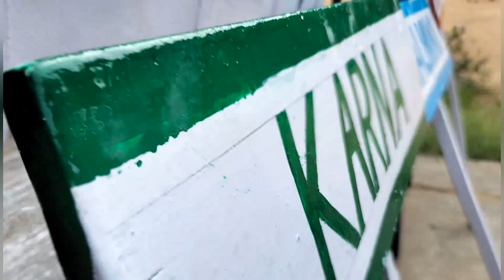Bhavan's Nird , Investiture Ceremony 2022.